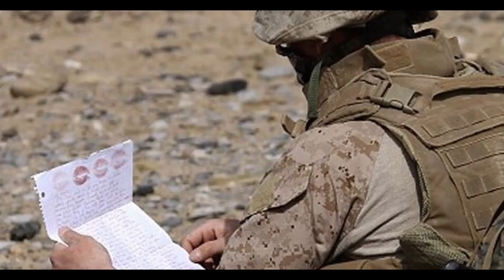Marines on Valentine's Day: The Heart of a Lion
As a Marine, there's no time to be soft and no time to relax. Alien Institute honors those who give up so much for their country. Due to their commitment, everyday Americans can enjoy freedoms that are often taken for granted. Semper Fi.